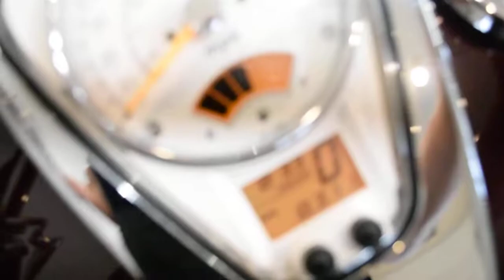2012 Suzuki Boulevard C50T | Used motorcycle for sale at Monster Powersports, Wauconda, IL